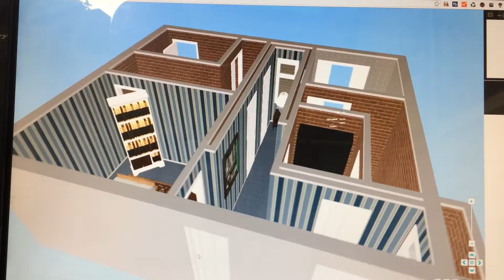The dark hotel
Basic 1st run design of the possible escape room .. "The dark hotel"